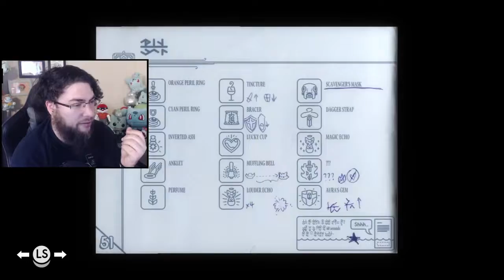A Case of the Zoomies - Part 15 | Tunic (PC)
Thank you very much to Finji for providing me with a key for this game!!!

Socials!

Tunic!